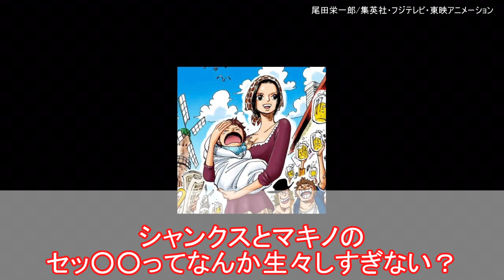『マキノさんが抱いている赤ちゃんって誰との子なの？』読者の反応集【ワンピース】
マキノさんのフィギュア：

〇動画内の引用作品〇

○使用ソフト○
・aviutl様
・VOICEVOX様
VOICEVOX:四国めたん
VOICEVOX:ずんだもん
VOICEVOX:春日部つむぎ
VOICEVOX:雨晴はう
VOICEVOX:白上虎太郎
VOICEVOX:青山龍星